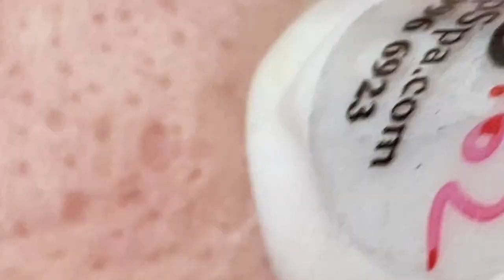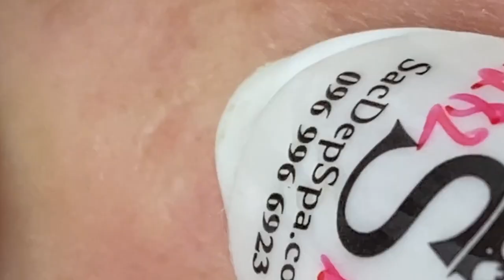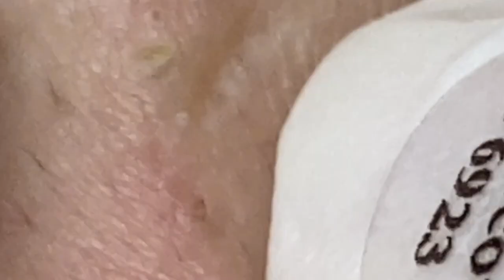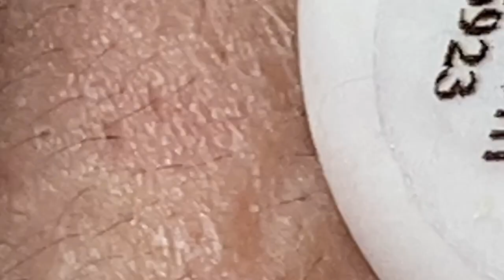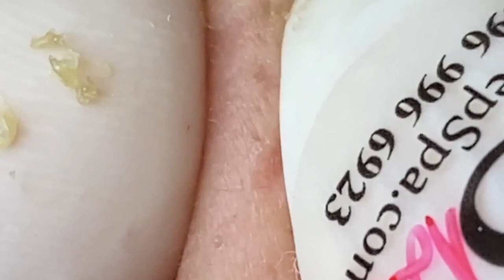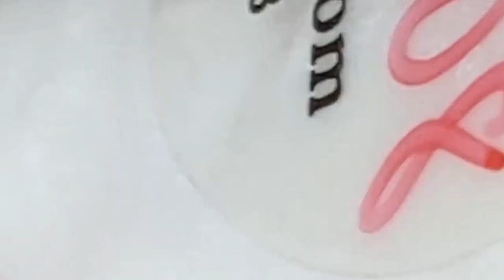وقت العمل على الابواب 1462